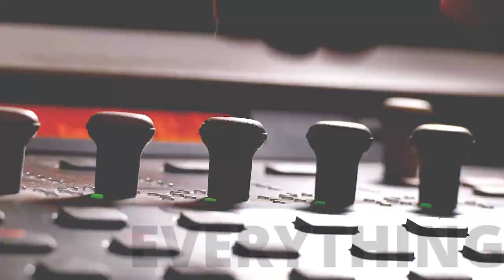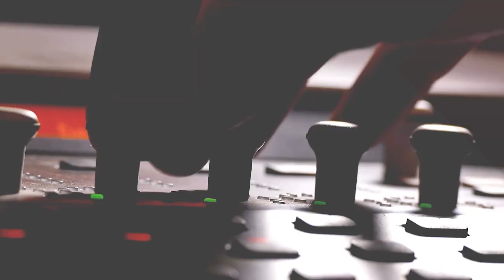ILL-EGO Culture Brands Talk EP.24 | "Two Sides to a Story" w/Joe and Trist Luplow and Dave Stensland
What really happened between the USPA North Dakota and Stage 4 Athletics? We sit down with the two parties individually and allow them to tell their version of what went down as they see it. This is a "from the horses mouth" interview in hopes to dead some of the powerlifting community divide in ND.